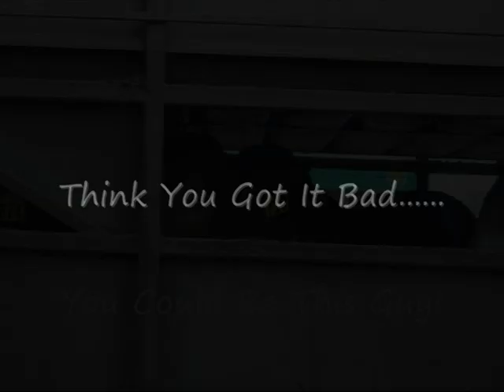Lovin' It All!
Im back running the highway.  Sorry about the bumpy video but the roads are shit house.  I bought myself a new camera mount today to solve that problem.

Cheers and Beers
Stick